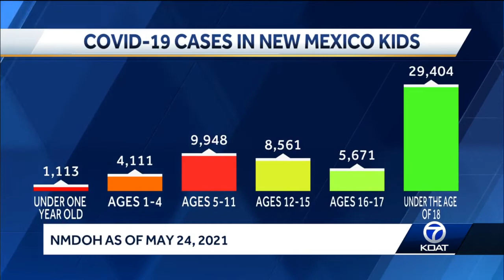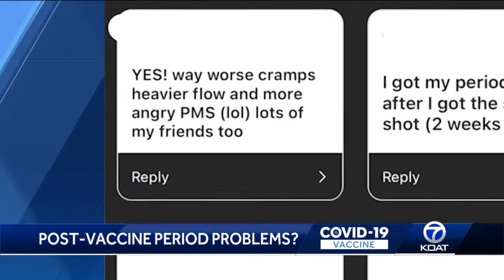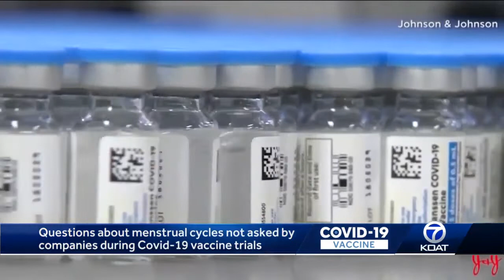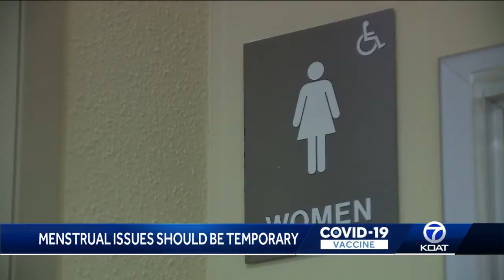Can the COVID vaccine affect your period? Some woman say yes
As more New Mexicans get the COVID-19 vaccine, more women are speaking up about impacts to their menstrual cycles, birth control and hormones after rolling up their sleeves.